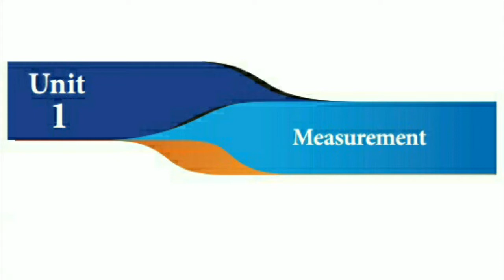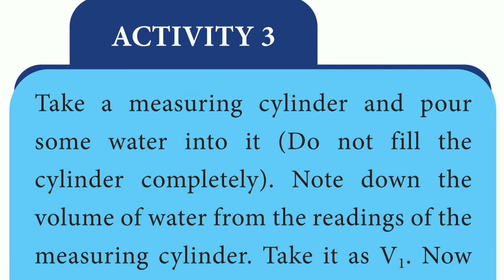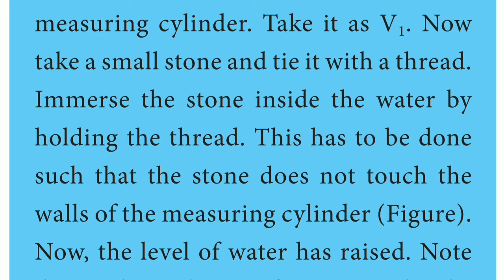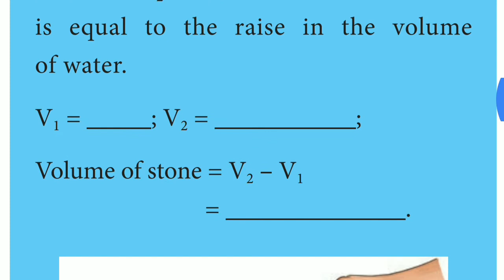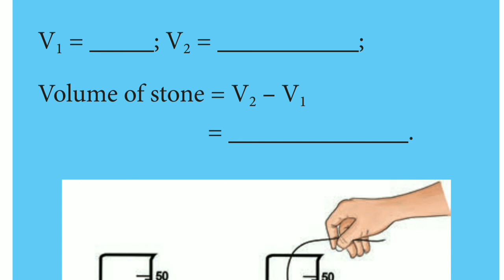7th std Science| term1 | Measurement(unit1) Part-8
This video shows the detailed explanation about  volume of irregularly shaped objects.